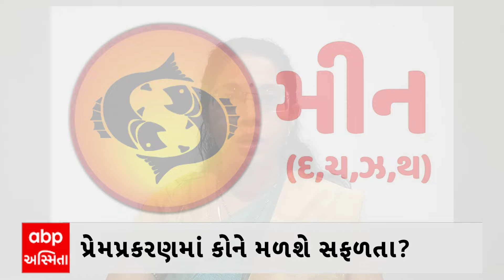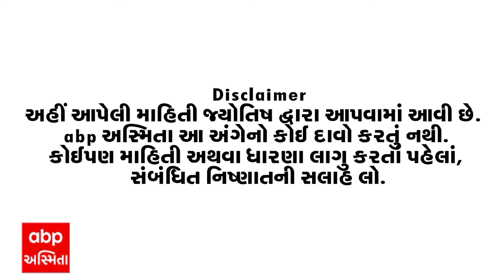Daily Rashifal 2024 | જુઓ આજનો 31મી જાન્યુઆરીનો દિવસ આપના માટે કેવો રહેશે?, રાશિફળ